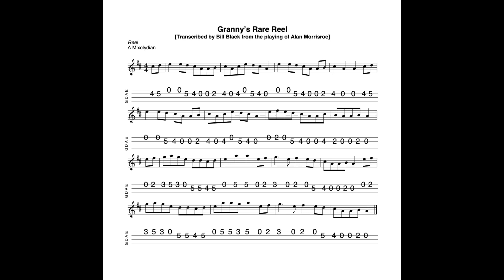Granny's Rare Reel - in A Mixolydian; tabbed for mandolin and played by Aidan Crossey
14 June 2023.  A quirky reel which I discovered in Bill Black's excellent repository of ABC files where he has transcribed it from the playing of Alan Murrisroe.